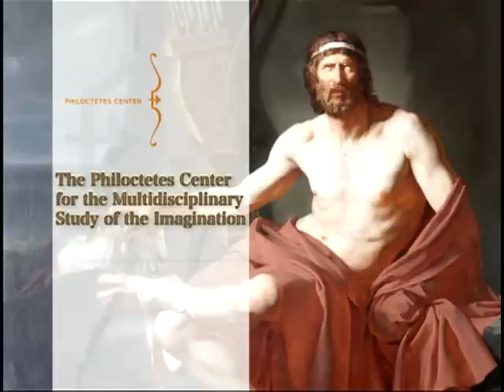Asking the East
Music performance and discussion with Jane Ira Bloom, Samir Chatterjee, Jin Hi Kim, and Min Xiao-Fen.